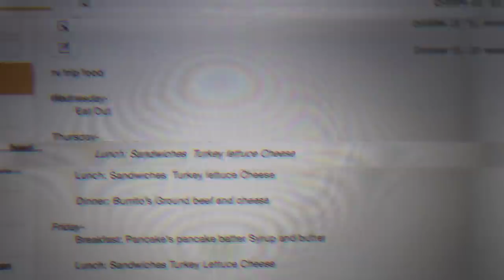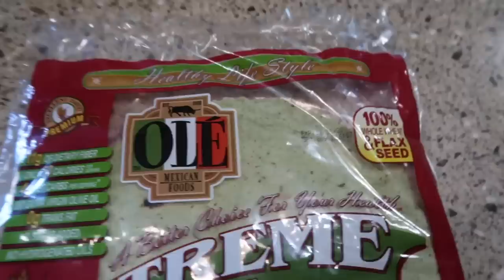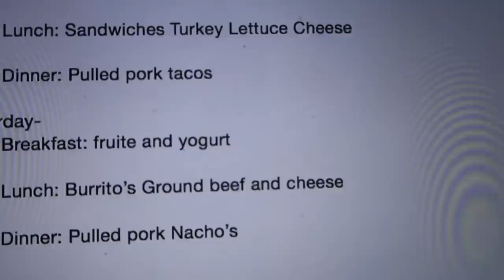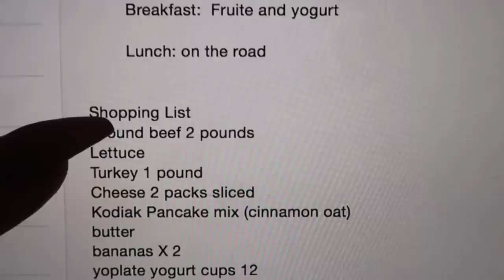RV Meal Prep + TOUR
My Pink Sweater
Codys Shark mask